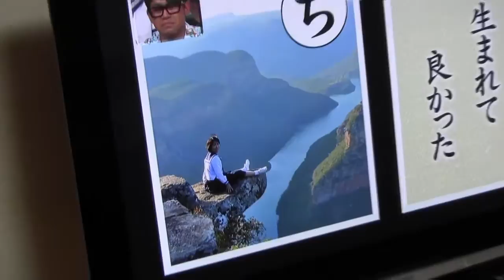ネコのいる生活 ソラ君と茶太郎 2012.6.11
ソラ君がソファで茶太郎と一緒に寝転がってテレビを見ています。